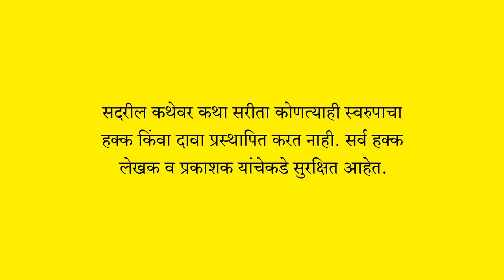तरस : लोकशाहीर अण्णाभाऊ साठे | marathi katha | katha sarita | Rj Krishna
तरस : लोकशाहीर अण्णाभाऊ साठे | marathi katha | Rj Krishna

आपल्याला आवडतील अशा काही कथा -

Motivational books in Marathi
Marathi audio books youtube